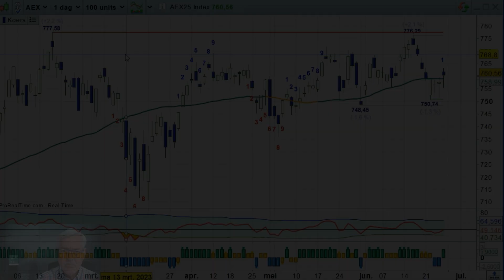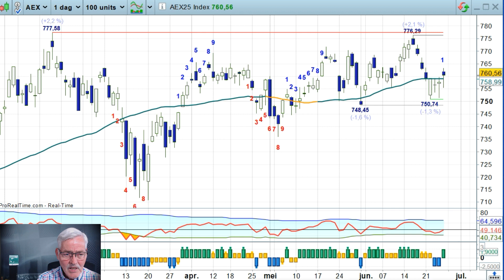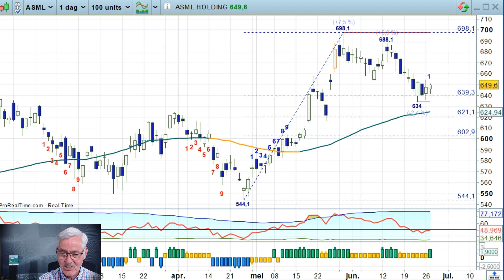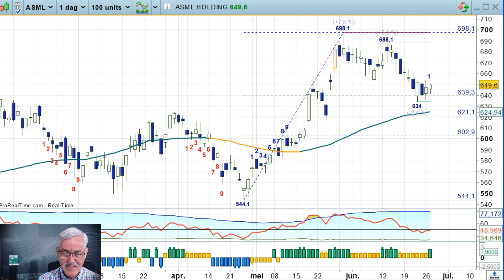ASML schoorvoetend hoger - 27jun23